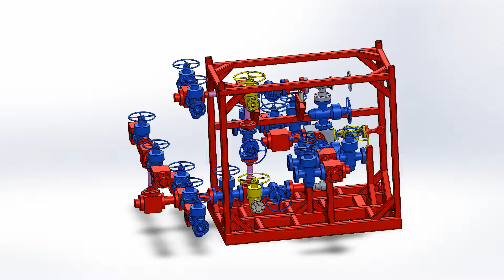API 16C choke Manifold